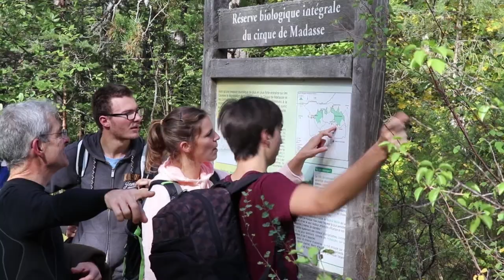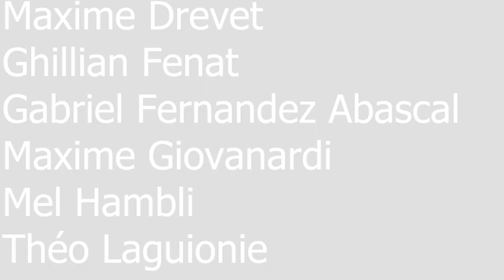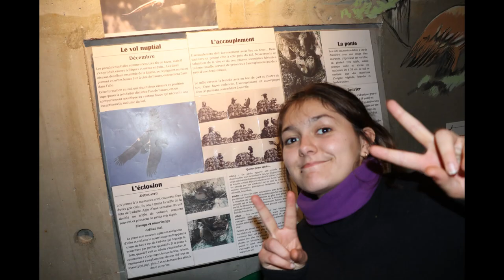BTS DATR en stage d'immersion au festival des Templiers à MILLAU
Les étudiants du BTS Développement et Animation des Territoires Ruraux du Lycée Henri Queuille de Neuvic partent en stage d'immersion dans le Tarn. Ils découvrent le territoire, les acteurs et structures œuvrant à sa valorisation, notamment autour du Festival des templiers, mythique rassemblement de trail.